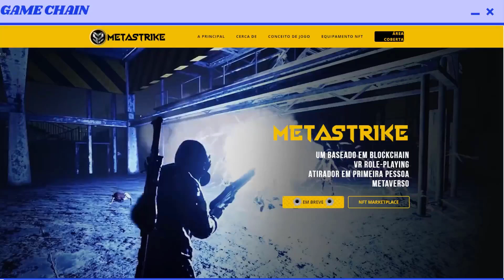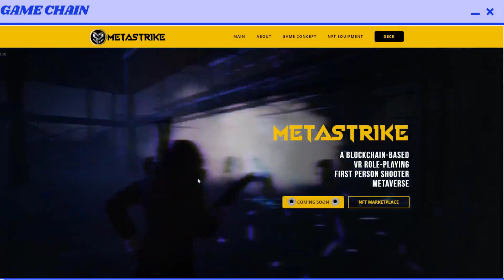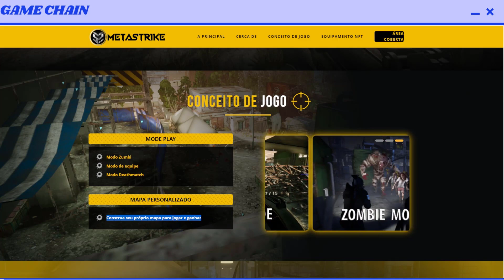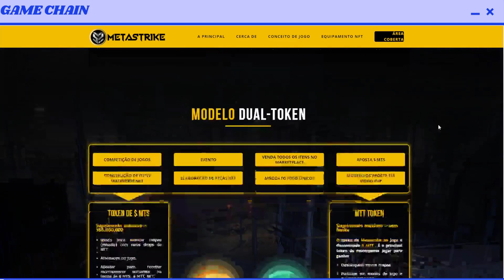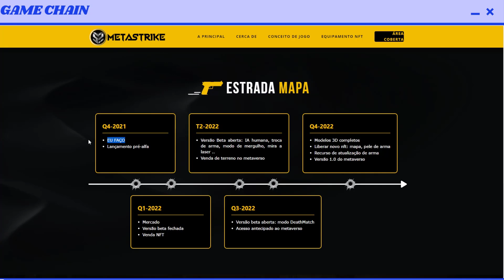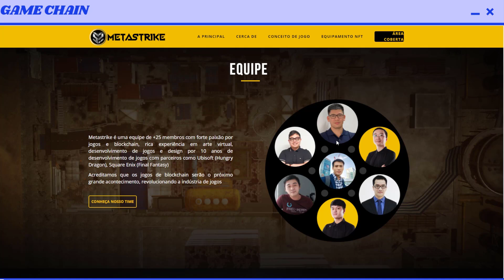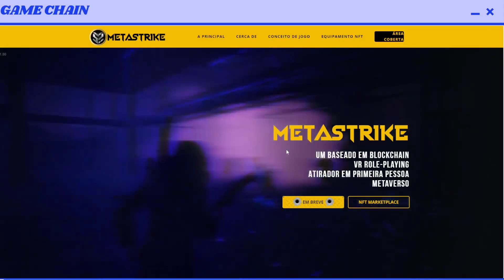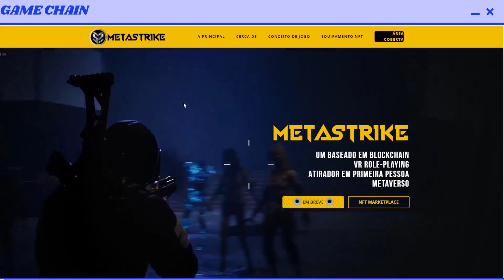METASTRIKE UM NOVO PLAY TO EARN TOTALMENTE DE GRAÇA PERTO DO LANÇAMENTO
Fala Seus Investidores, nesse vídeo você vai conferir sobre o Play to Earn :

Obrigado a todos, caso esse conteudo lhe ajudou de alguma maneira não esqueça de deixar aquele joinha e se você não e inscrito já sabe né kkkk